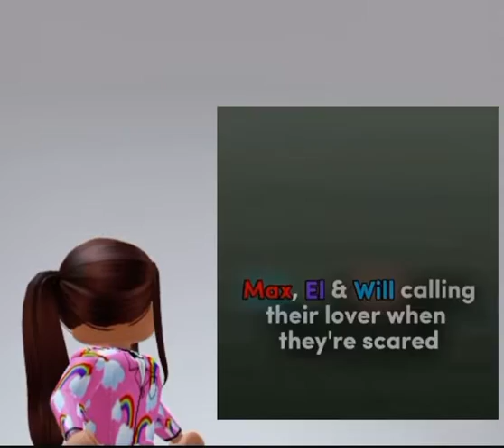I reacted to a sad stanger things video and I’m crying￼!